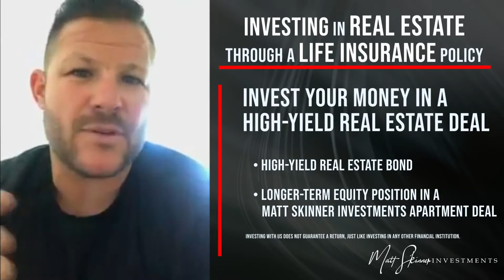Investing in Real Estate with your Life Insurance Policy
Investing in real estate with a life insurance policy is an option many people don't know about.  The team at Matt Skinner Investments can explain how you can get more out of your life insurance policy!